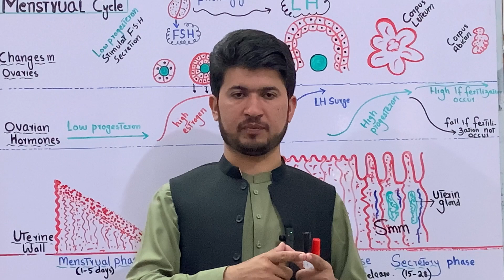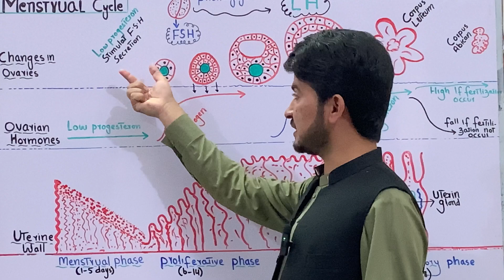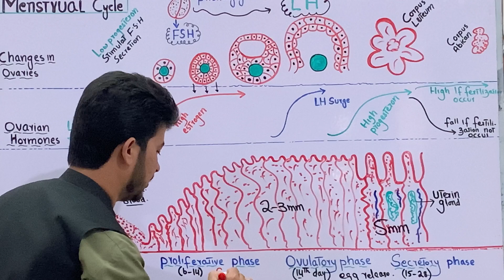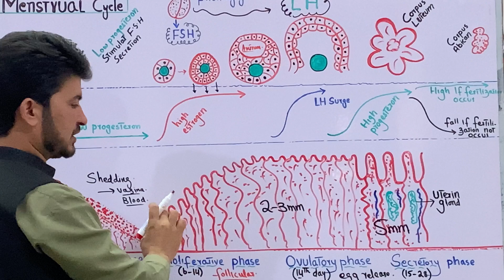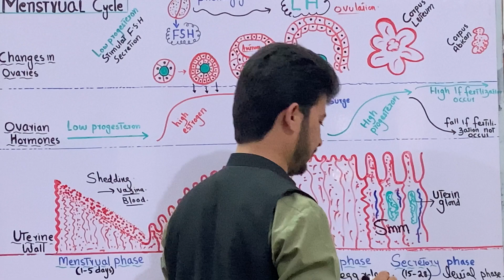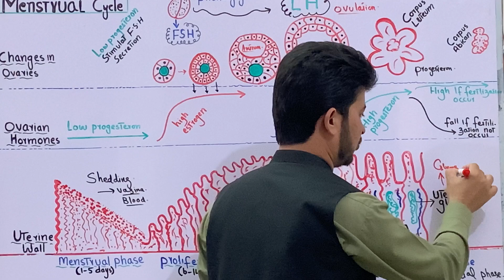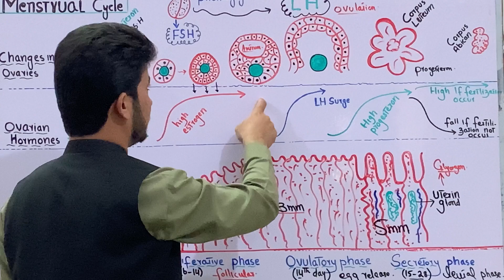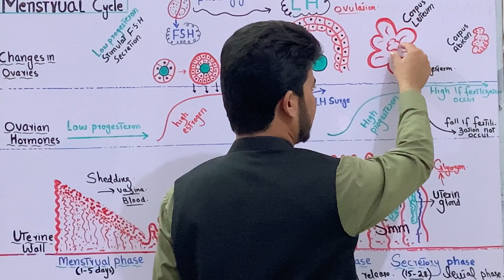Menstrual cycle class 12| Female reproductive cycle| MDCAT Biology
In this video you will learn the complete process of Menstrual cycle or Female reproductive cycle from class 12 MDCAT Biology. Here is the description
The term menstrual cycle refers specifically to the changes that occur about once a month in the uterus; therefore it is also called the uterine cycle. The cyclic changes in the uterus are controlled by the ovarian cycle, cyclic events that occur in the ovaries. Thus, the female reproductive cycle is actually one integrated cycle involving two organs, the uterus and the ovaries.
The Ovarian Cycle The ovarian cycle begins with the release from the hypothalamus of GnRH, which stimulates the anterior pituitary to secrete small amounts of FSH and LH.
Follicle-stimulating hormone (as its name implies) stimulates follicle growth, the cells of the growing follicles start to make estrogen or estradiol. When estradiol secretion by the growing follicle begins to rise steeply, the FSH and LH levels increase markedly.T The follicular phase ends at ovulation, about a day after the LH surge. In response to both FSH and the peak in LH level, the follicle and adjacent wall of the ovary rupture, releasing the secondary oocyte. Luteinizing hormone stimulates the follicular tissue left behind in the ovary to transform into a corpus luteum, a glandular structure. Prior to ovulation, ovarian steroid hormones stimulate the uterus to prepare for support of an embryo. Estradiol secreted in increasing amounts by growing follicles signals the endometrium to thicken.
In this way, the follicular phase of the ovarian cycle is coordinated with the proliferative phase of the uterine cycle. corpus luteum stimulate maintenance and further development of the uterine lining, including enlargement of arteries and growth of endometrial glands. These glands secrete a nutrient fluid that can sustain an early embryo even before it implants in the uterine lining. Thus, the luteal phase of the ovarian cycle is coordinated with the secretory phase of the uterine cycle.